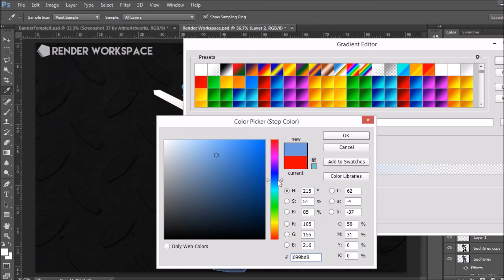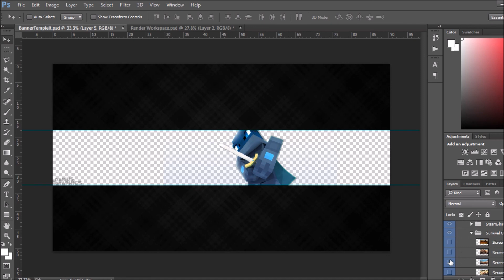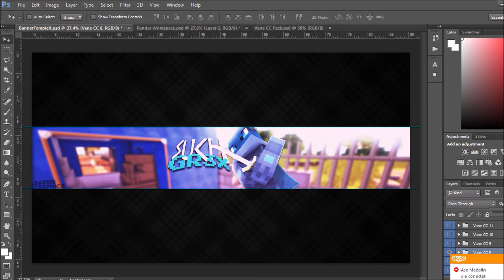Speedart - SuchGr3x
- Skype : darius.enache